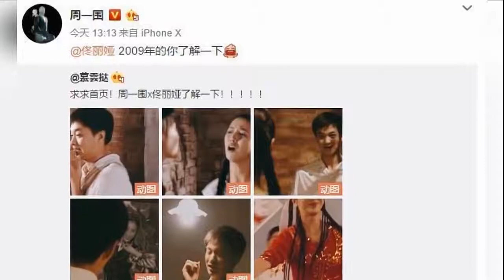娱乐八卦通-周一围、佟丽娅09年旧照上热搜，网友-配了一脸